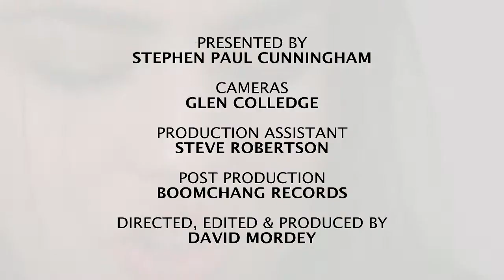Hollie Stephenson S3 PT02 Cookin' in the Kitchen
Bringing you independent music from around the globe in association with Boomchang Records Edited by Dave Mordey Cookin' in the Kitchen a relaxed and Live recorded music show introducing Acts from the UK and Europe